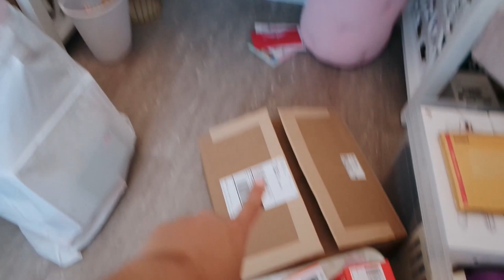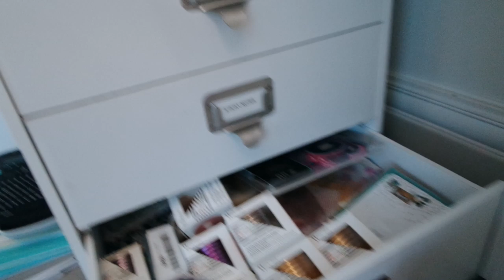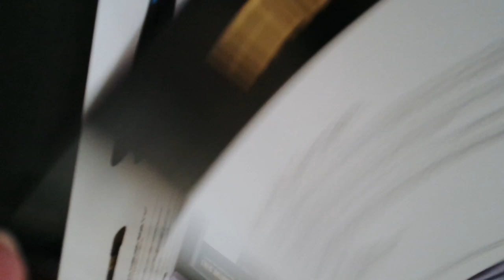Decluttering, Organizing & Re-Decorating my Office Closet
Curtain Rod

• BLITSY! Where I get all my planner + scrapbooking goodies ALL ON SALE! Here's my Invite